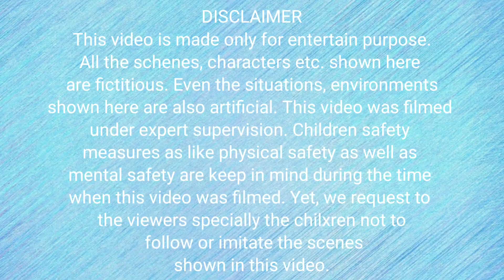Must watch New Comedy Video 2021 || Village Funny video || Indian Funny Video || Real Maha Fun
Must watch New Funny Comedy Video 2021 || Village Fun || Indian Funny Video || Real Maha Fun

Must watch new comedy video || Amazing funny video || Children Acting Video

ABOUT THE VIDEO:
Here, viewers can enjoy the real entertain by the stupid things or funny comedy incidents which occurs in our daily life.

This videos are shoot in the locality of Tezpur, India.

Actors in this video are --
1. Rizwan
2. Anis
3. Wahidul
4. Sadiq
5. Mainul
6. Tausik
7. Irfan

Producer: Rumi

Director+Editor+Cameraman:
Amin+Tarzan

An appeal to the viewers:

This channel is based on funny type, comedy type, prank or some stupid activities etc. which provide the real entertainment to the viewers. If we have done any mistake then please mention in comment section for the better improvement of other videos.

This videos are not related to any kind of risk. This video are totally acting no risk, no dangerous act or not related to any kind of both mentally or physically harm etc. Because, the scenes, actions, acting, character etc. shown here are fictitious. All the scenes, clips etc. filmed here are under expert supervision. The environment shown here are make friendly and comfortable to the respective actors  specially for the children actors. Children's safety and security are our primary preferences always.  This videos are ok for the viewers. Yet, we request to the viewers not to immitate or follow the activities shown here. Watch the video just for fun only.

A very special thanks to youtube audio music library and pixabay for the background music used in this video. We always respect the original owners of such musics or souneffects used here.